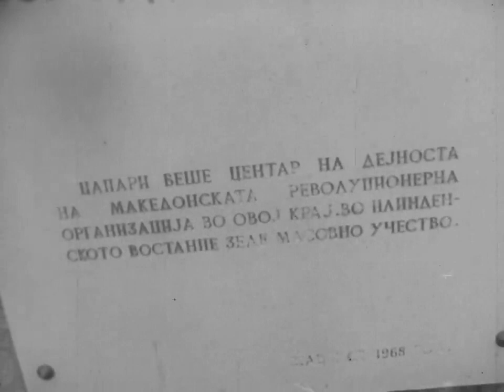Zivi Legendi 6emisija Mihajlo Kukjunovski S capari 30 04 1970g 1